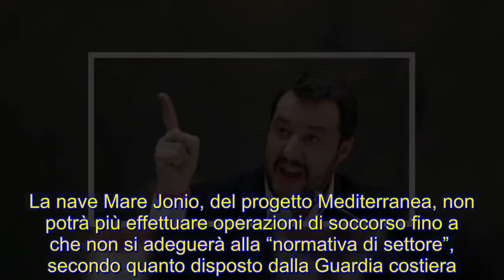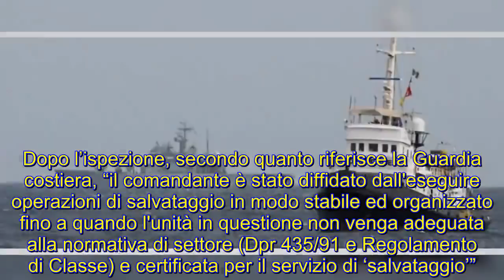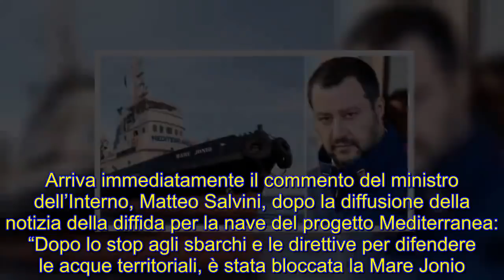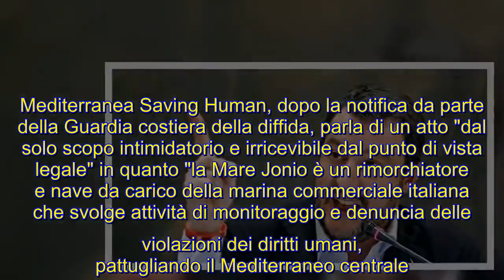Migranti, Guardia costiera vieta a Mare Jonio soccorso in mare. Salvini: “Ottima notizia”